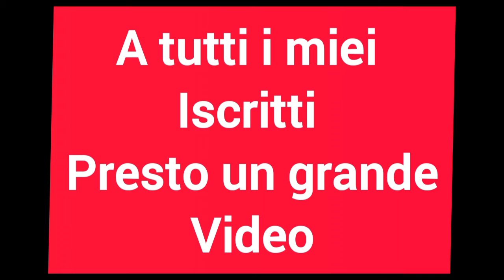Amici tra qualche giorno usciamo con un grande video ☀️☀️☀️☀️☀️☀️☀️☀️☀️